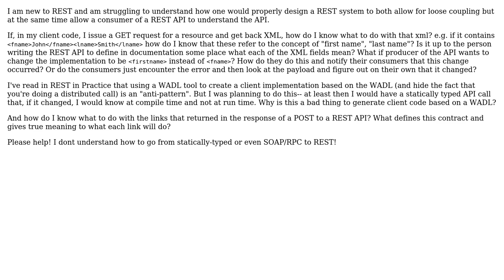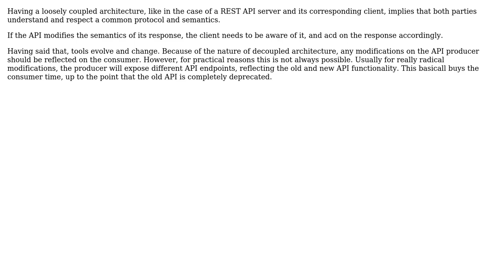How to achieve a loosely coupled REST API but with a defined and well understood contract?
Software Engineering: How to achieve a loosely coupled REST API but with a defined and well understood contract?

With thanks & praise to God, and with thanks to the many people who have made this project possible! | Content (except music & images) licensed under CC BY-SA | Music | Images & others | With thanks to user Charalambos Paschalides user BestPractices and the Stack Exchange Network Trademarks are property of their respective owners. You are responsible for your own actions.